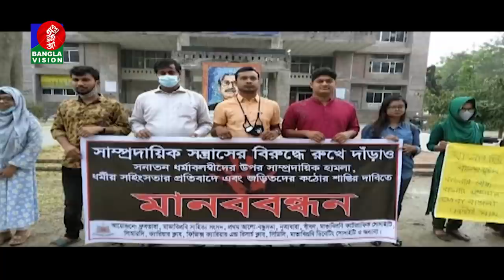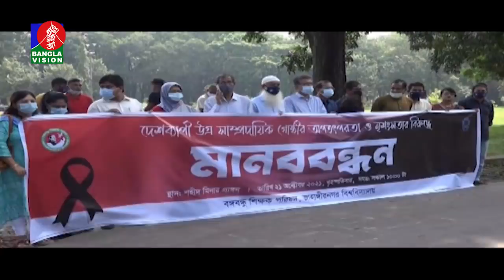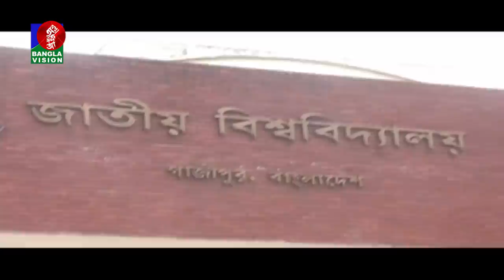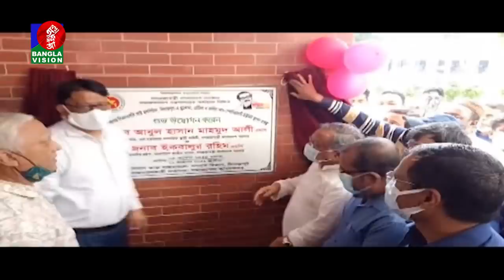সন্ধ্যা ৬ টার বাংলাভিশন সংবাদ | Bangla News | 21_October_2021 | 6:00 PM | Banglavision News